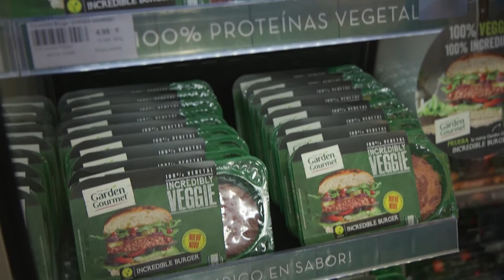Nestlé lanza en España su hamburguesa 100% vegetal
Casi la mitad de los españoles ha reducido el consumo de carne y el 17 % ya compra productos sustitutivos cárnicos. Con el objetivo de responder a la demanda de estos consumidores, Nestlé ha lanzado en España ‘Incredible Burger’, una hamburguesa cruda 100% vegetal.

Elaborada con soja y trigo, la nueva hamburguesa de la gama Garden Gourmet logra, por sus características, una textura, un aroma y una jugosidad muy similar a la carne. Además, es rica en fibras y no tiene colesterol. Nestlé pretende con este lanzamiento ofrecer una alternativa saludable a la carne para quienes quieren reducir su consumo.

‘Incredible Burger’ ya se ha lanzado con éxito en varios países europeos como Alemania, Bélgica y Dinamarca, donde ha logrado situarse como la más vendida en menos de seis meses. En Europa, más del 40% de la población consume productos a base de proteínas vegetales, lo que indica el claro potencial de crecimiento que podría tener en España.